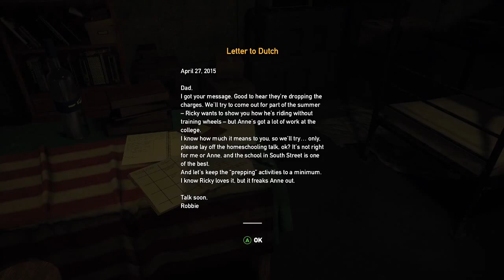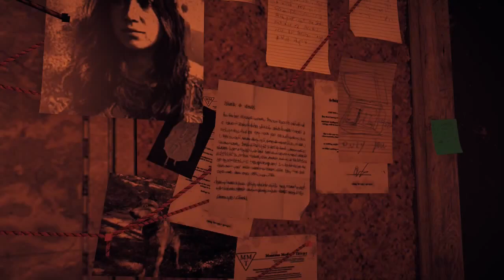A Boy and His Shovel | Far Cry 5 Part 2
The Shovel of Justice will come down upon the heads of the unclean! *THONK*